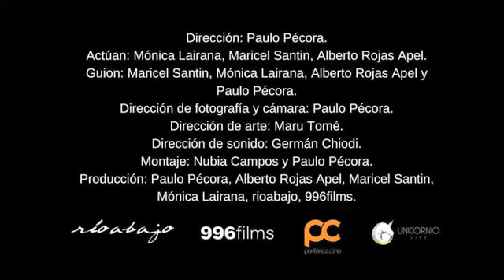Lo Que Tenemos 2